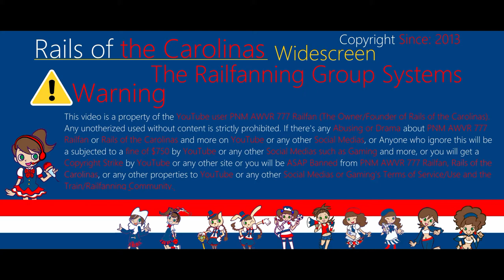Roblox Amtrak Rail Service - Hiawatha Full Experience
Welcome Aboard The Roblox Amtrak Rail Service Hiawatha Full Experience
From Chicago to Milwaukee, WI

Stops:
Chicago Union Station - Departing
Glenview, IL - Fresh Aid Stop
Milwaukee, WI - Last Stop